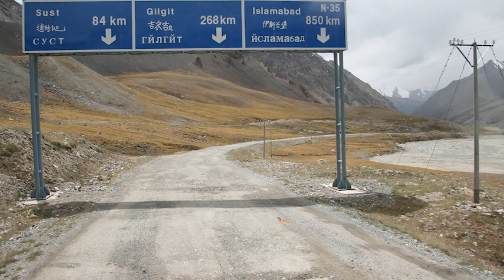Craziest Modern Chinese Construction Projects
From bridges spanning over 20 miles to reconstructing the silk road, here are  craziest modern Chinese construction projects.,

4.  Su-Tong Yangtze River Bridge
Another impressive bridge built by the Chinese, you can an idea of how simply massive it is by taking a look on google maps the distance this suspension bridge spans. Built over the powerful yangtze river, this is now the world second longest cable-stayed bridge, stretching 26,923 feet long. It’s located between the cities of Nantong and Changsu, not far from Shanghai. It helps carry a 4 lane highway from the Beijing Taipei Expressway. Before the completion of this impressive project, there have been 2 other bridges to cross the Yangze which is China’s longest river. Towers of the bridge reach over 1000 feet and it’s the 3rd tallest in that category. Without the bridge, it would be about a 4 hour ferry ride from Shanghai to Nantong making it a very important crossing point.

3. Shanghai Financial Center
You better believe that the largest city in China with a population of 24 million, is going to have some pretty cool new modern structures. When buildings are normally covered up in clouds, you know they are getting pretty tall. This is the 9th tallest building in the world scraping the skies at 1,614 feet tall. What’s also impressive about this is that most of it is a complete building, with rooms from the bottom to the top. Construction on this, took 10 years and was officially open in 2008. You gotta wonder if they’re trying to see what americans are up to from all the way up there.

2. Beijing shanghai HIgh Speed Railway
Now officially the world's longest high speed railway, this one is going to come with a hefty price tag of 35 billion dollars! This will revolutionize travel in china and connect the 2 most important cities of the country with a 4.5 hour travel time, reaching speeds of 209 miles an hour. Considering the fact that it’s an 819 mile distance between to two cities, this saves an unbelievable amount of time. You have to wonder why US hasn’t completed more high speed trains like this in an effort to reduce fossil fuel emissions. Not only is this one of the largest high speed railways, construction times where quite remarkable, being finished in only 2 and a half years.

Wenchang Spacecraft Launch Site
Somewhat hidden from google maps on the island of Hainan is one of China’s most impressive engineering feats known as the Wenchang Launch Center. China is beating us guys and it’s getting pretty scary. It’s geographic location allows for it to launch various spacecraft and keep them in orbit for longer periods of time and more capable of launching heavy payloads.The first launch took place in 2016 to carry robotic cargo to one of China’s new space stations. Many crazy experiments are taking place and you have to wonder how advanced China’s space program will get in the years to come.